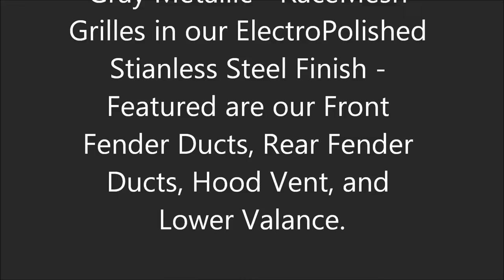C7 Stingray RaceMesh Grilles Front and Rear Fender Ducts in ElectroPolished SS finish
C7 Stingray Corvette - Front & Rear Fender Ducts shown here in our ElectroPolished finish on this beautiful Cyber Gray Metallic C7 Stingray!